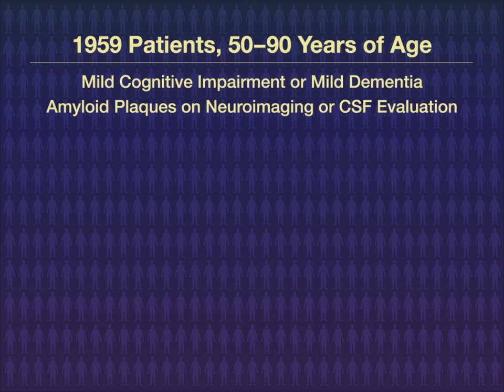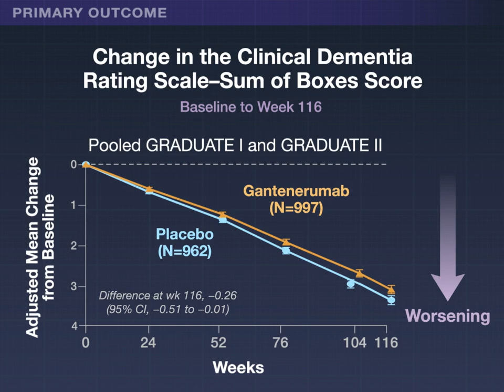Gantenerumab in Early Alzheimer’s Disease | NEJM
Anti-Aβ antibody treatments for Alzheimer’s disease have had mixed results.

New research findings for gantenerumab, a monoclonal antibody with high affinity for aggregated amyloid, are summarized in a short video.